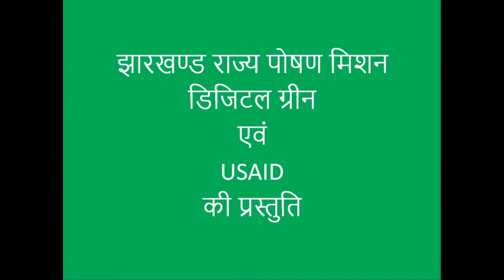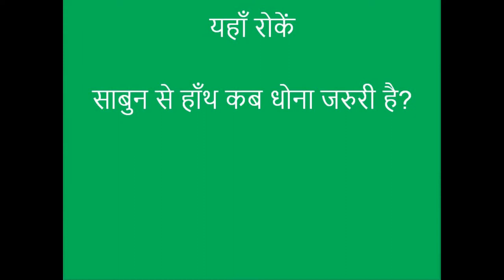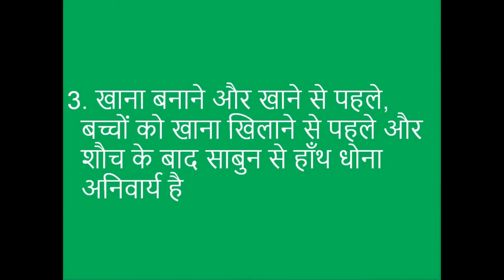Handwash_JSNM_Jharkhand